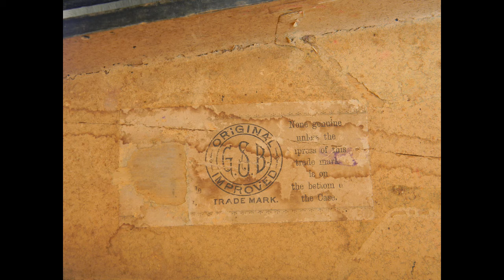GuarneriViolin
Violin audio